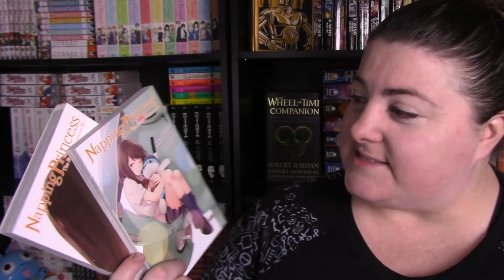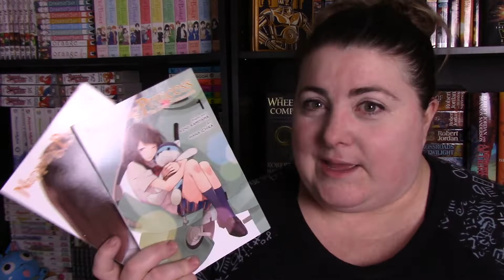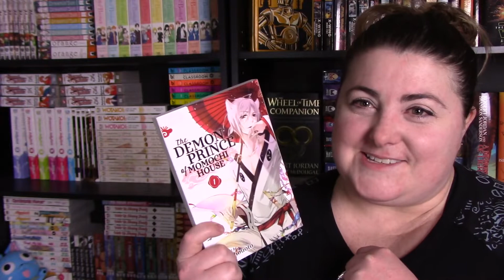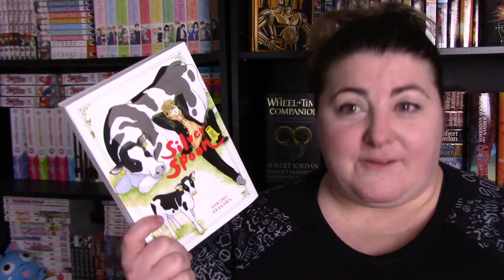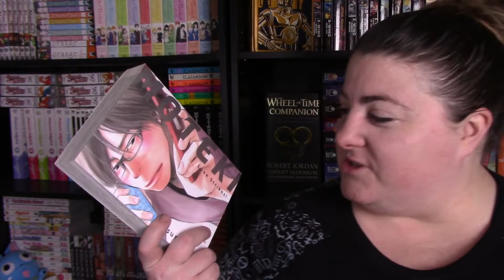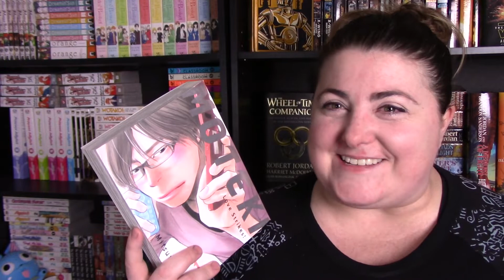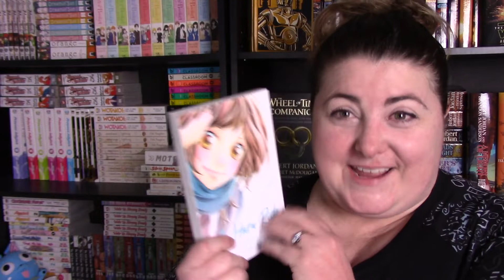Manga I am Excited to Start in 2019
Here are some manga series I am excited to start in the new year!